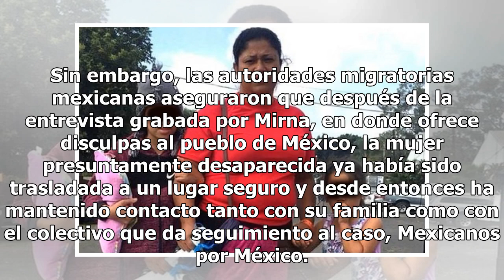LadyFrijoles ya apareció y revelan su insólita ubicación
El día de ayer informamos en La Neta Noticias que Miriam Celaya, quien se hizo famosa luego de que apareciera un video en el que se quejaba de los frijoles que les daban a los inmigrantes hondureños, estaba reportada como desaparecida. Hace poco se dio a conocer en distintos medios de comunicación, ...